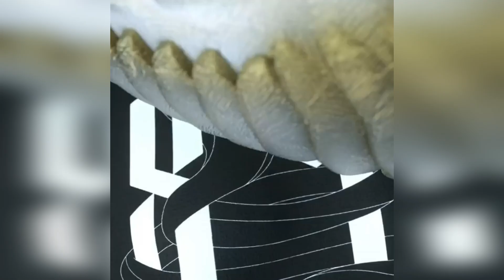БРАТИШКИН ПРО ВСЮ СИТУАЦИЮ С "НОВЫМ УЧАСТНИКОМ" 89 СКВАДА | СЕГОДНЯ БЕЗ СТРИМА, ВОВА НА ПЕРЕГОВОРАХ